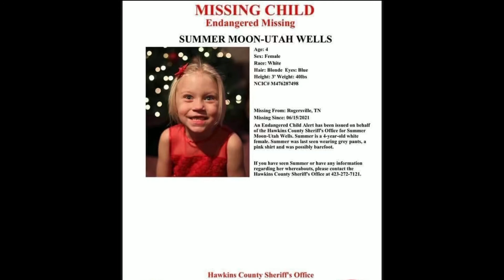Summer Moon-Utah Wells 5 is Missing from Tennessee, where in the world is she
Summer Moon-Utah Wells 5, vanished on June 15, 2021 from Rogersville in Hawkins County, Tennessee. The search is on for this missing little girl with 100’s of people searching rough terrain to no avail. If you have any information on her whereabouts please contact the Hawkins County Sheriff’s Office at or the TBI at 800-TBI-Find summerwells # missing